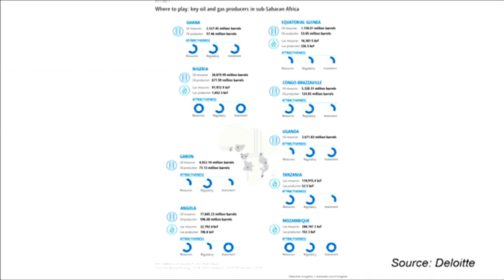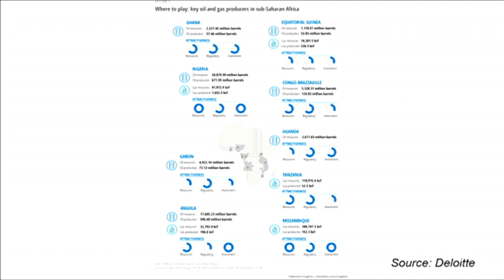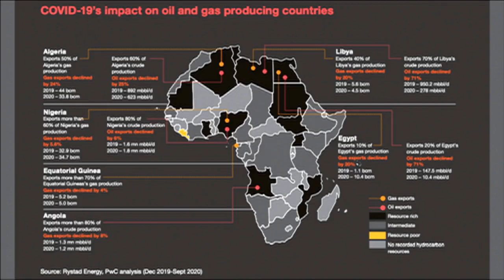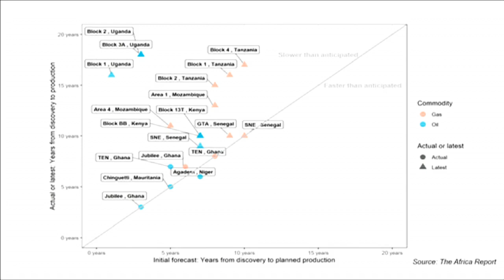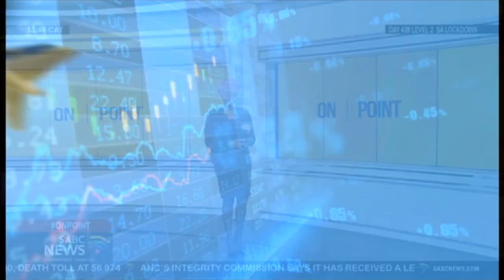Africa Trade Brief | Oil trade in Africa: NJ Ayuk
The Chairman of the Africa Energy Chamber NJ Ayuk joins me live.